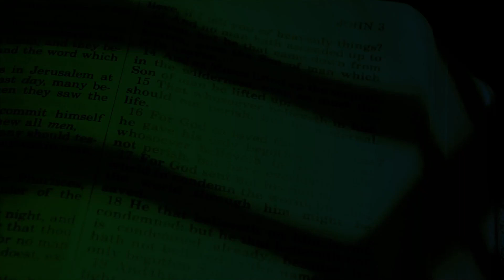Evangelio de hoy 19/enero/2022